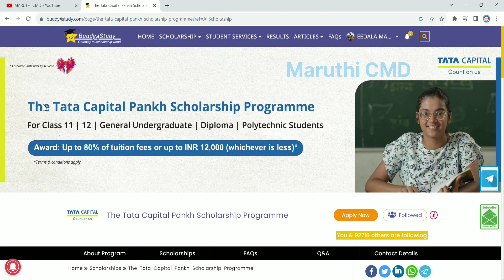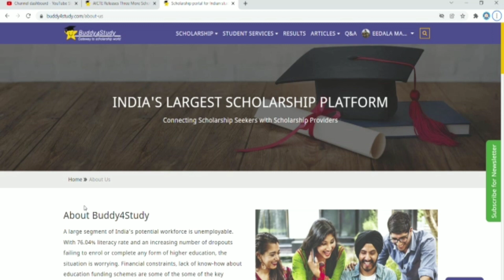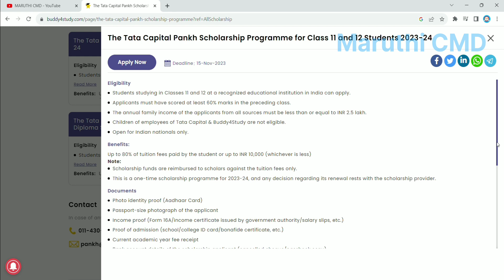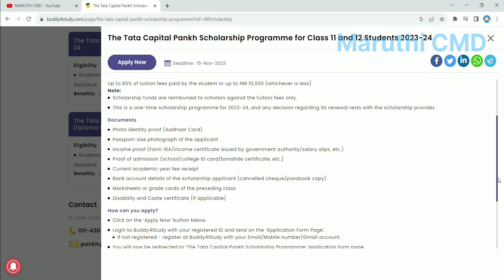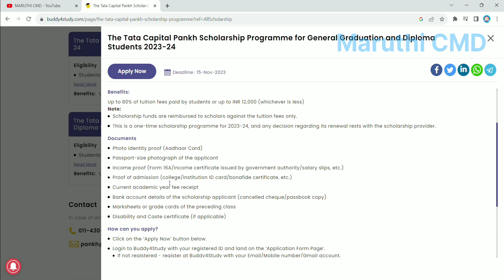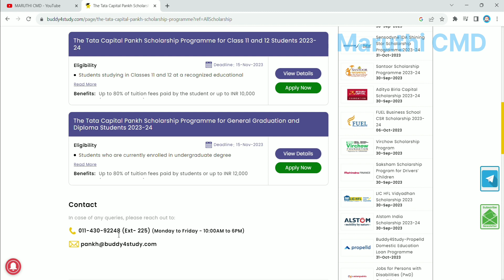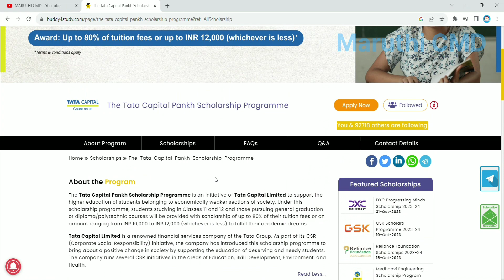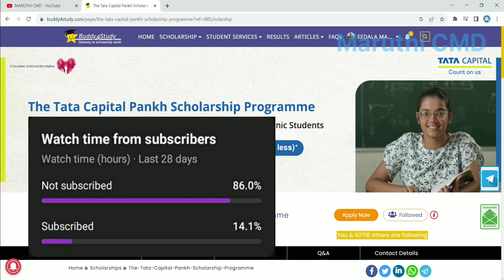TATA Scholarship 2023/2023 Tata Scholarship details explained in Telugu/2023 latest Scholarships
Apply in Buddy4study app it is available in Playstore.

Membership was enabled in my channel. show your love about this channel. If you are interested else not required.